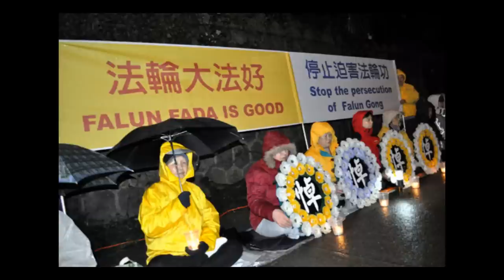Beautiful Souls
How much do you trust your government?